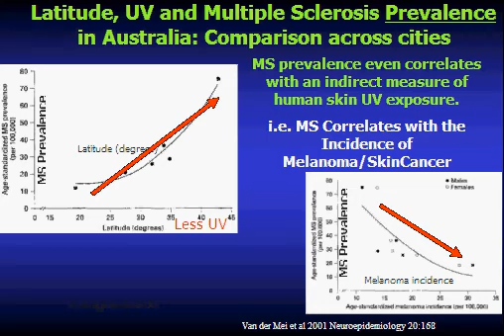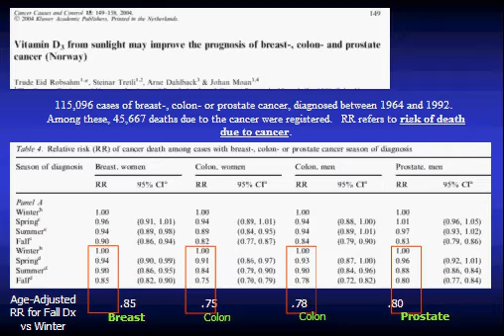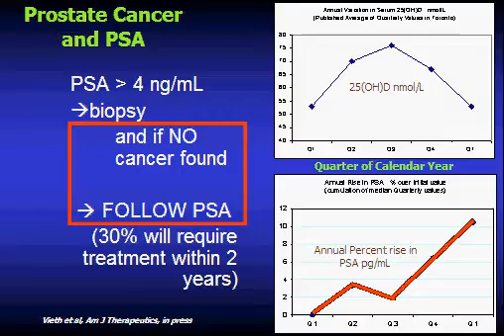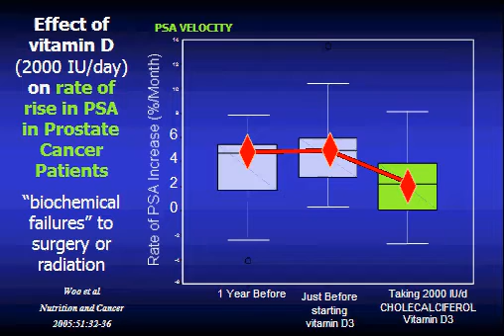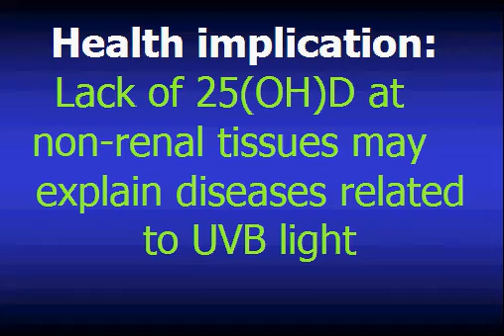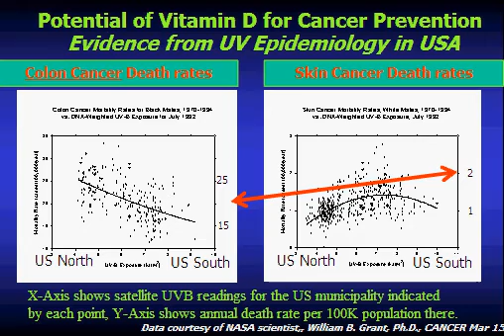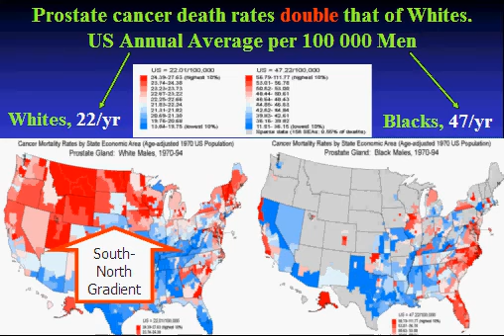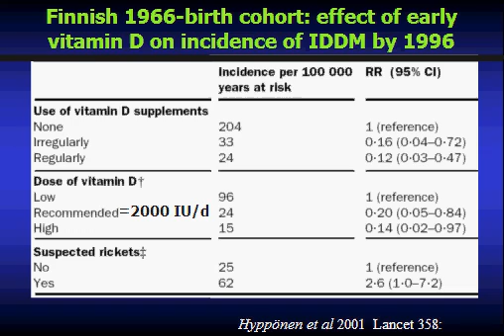Prospects for Vitamin D Nutrition (4 of 5)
Reinhold Vieth PhD - Vitamin D Lecture 2005
Professor Departments of Nutritional Sciences,
Laboratory Medicine, and Pathobiology
University of Toronto Director, Bone and Mineral Laboratory Department of Pathology and Laboratory Medicine Mount Sinai Hospital